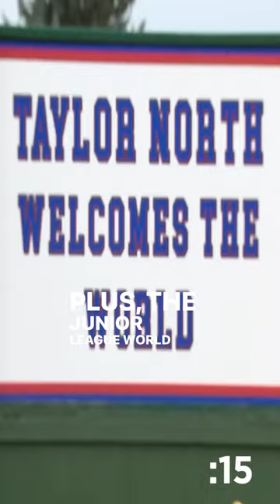Crane falls on middle school. Lions & Jaguars wrap up practice. Junior League World Series in Taylor